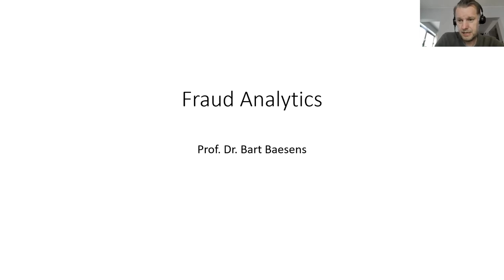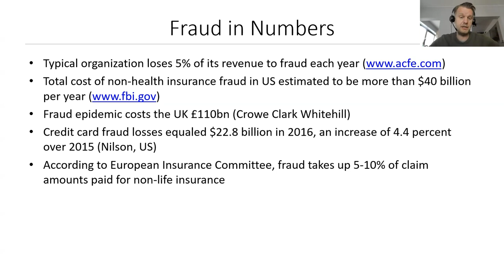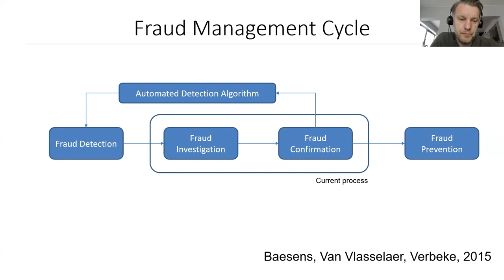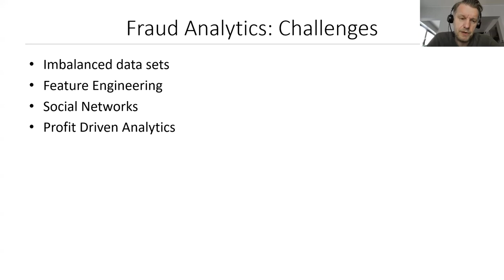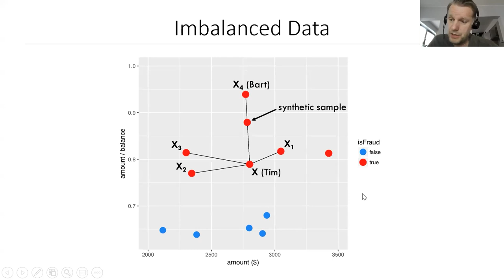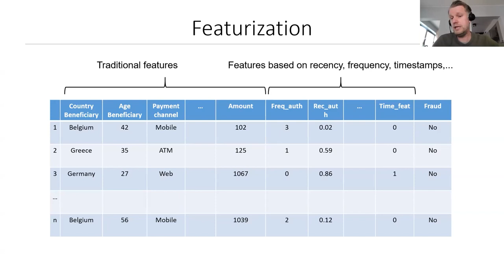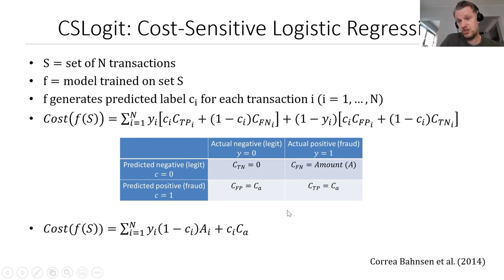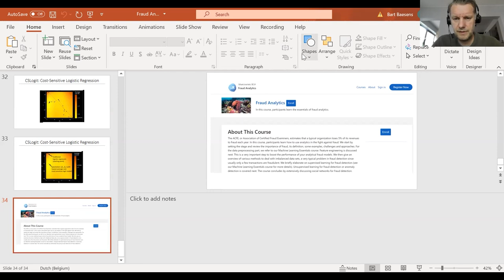Challenges in fraud analytics - Bart Baesens, KU Leuven & BlueCourses (1 March 2022)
The ACFE, or Association of Certified Fraud Examiners, estimates that an average organisation loses 5% of its revenue to fraud each year. In this recording by VAIA (Flanders AI Academy), Bart Baesens discusses the challenges for analytics in the fight against fraud, such as skewed class distributions, anomaly detection, cost-sensitive methods, feature engineering and network analysis. He illustrates this with credit card and insurance fraud.
This webinar was recorded on 1 March 2022, as part of the weekly VIAA Presents Webinar Series.

ABOUT BART BAESENS
Professor Bart Baesens is Professor of Big Data & Analytics at KU Leuven (Belgium), and a lecturer at the University of Southampton (United Kingdom). He has conducted extensive research on big data & analytics, credit risk modelling, fraud detection, and marketing analytics. He has co-authored more than 250 scientific papers and 10 books, some of which have been translated into Chinese, Japanese, Korean, Russian and Kazakh, selling more than 40,000 copies worldwide. Bart received the Goodeve medal from the OR Society for best JORS paper in 2016 and the EURO 2014 and EURO 2017 award for best EJOR paper. (See also He also regularly teaches, advises and provides consulting support to international companies regarding their analytics and credit risk management strategy. Bart is in the top 2% of Stanford University's new Database of Top Scientists in the World. He was also named one of the world's top Data Science educators by CDO magazine in 2021 and has trained tens of thousands of data scientists around the world in areas such as credit risk, fraud, marketing, ICT and HR. He is also co-founder of the learning platform 'BlueCourses' on data analytics.

ABOUT THE WEBINAR SERIES "VAIA PRESENTS"
In 2021 and 2022 VAIA hosted a weekly webinar presenting a fascinating person from the AI community. In a short presentation from industry, research or policy, the audience discovered the possibilities and applications of AI as well as the challenges. "VAIA Presents" webinars offer an appetizer to stimulate you to learn (more) about AI. Check out the other recordings as well!